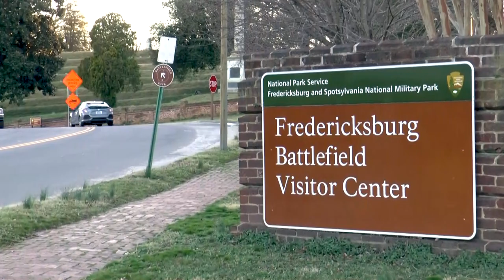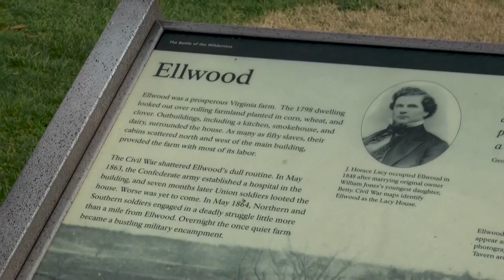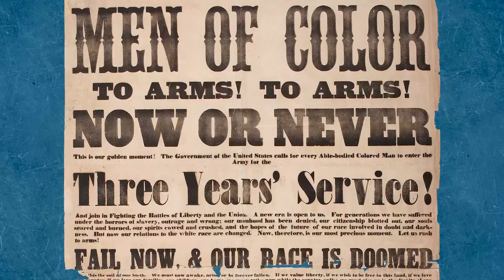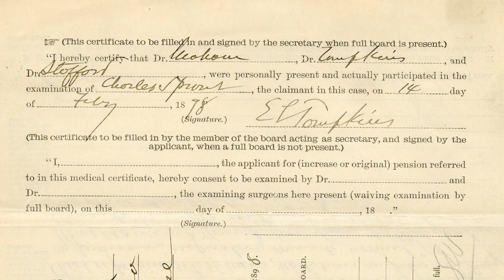Charles Sprout: A Civil War Soldier Revisited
An exploration of the life and death of Charles Sprout, a soldier in the United States Colored Troops (USCT) during and after the Civil War. Using military and pension records held by the National Archives, it shows how the National Archives supports and provides synergy with other federal agencies, such as the National Park Service, in presenting an enslaved person's unique military history.